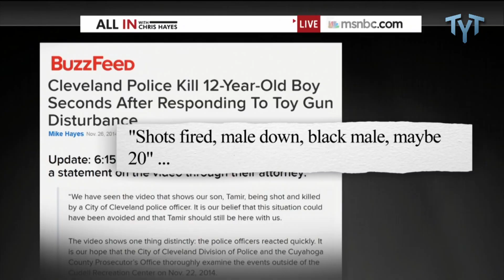Presidential Candidate Pleads White Lives Matter Too!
White anxiety about America's demographic shift and the increasing political power of minority voters has never been expressed so earnestly as this in-depth interview with Bill McGaughey, a Democrat running for president with a single-state strategy focused on New Hampshire.

McGaughey's chief complaint is media portrayals of whites as villains in filmed entertainment and as a people facing inevitable decline in TV news. A few weeks shy of his 75th birthday, McGaughey says that race was never an issue when he was growing up, and that it pains him to see it focused upon so heavily today.

His flamboyant sombrero, he explains, is an attention getter, not intended to be a slight against Mexican Americans or immigrants to this country.  To the degree that his slogan, "White Man's Walk," is provocative, he offers that it is a risk he is willing to take in order to promote dialogue, which he sees as the only solution to the problem.

While he did acknowledge that prejudice "goes both ways," he feels that open advocates for the interests of white people are completely lacking in the 2016 campaign. If there is nothing wrong with BlackLivesMatter, why shouldn't there be a WhiteMansWalk? He appears to be sad and even wounded at the thought that a white person should be ashamed of his or her race, or for engaging in political action on behalf of white America.

McGaughey, who is married to an African American woman, lives in Minneapolis, MN.  He previously ran for president in 2004, focusing on the Louisiana primary.  TYT reporter Jordan Chariton noticed him standing alone outside the Feb. 4, 2016 debate at the University of New Hampshire.  His website is: